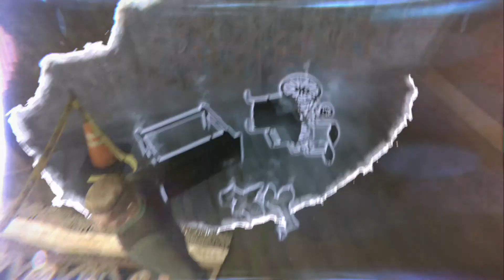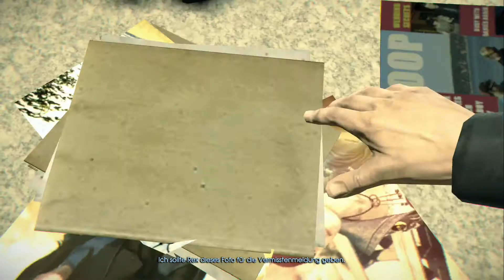Let's Play Murdered Soul Suspect - PS4 [HD] #04 Die fehlende Suche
In Murdered Soul Suspect schlüpfen wir in den Protagonisten Ronan O'Connor der brutal ermordet wurde und nun als Geist versucht seinen eigenen Tod aufzuklären. Wir können, wie für Geister üblich, nicht direkt mit der Umgebung interagieren. Dadurch erschwert sich der ganze Fall ungemein! Durch geschicktes einsetzen unserer Kräfte kommen wir dem Täter immer näher und spüren ihn (hoffentlich :D) am Ende auch auf! Viel Spaß wünscht Weplaygamesforu bei der Aufklärung

Ein Action Adventure aus dem Hause Airtight Games, Publisher ist Square Enix.

Ihr habt Interesse an dem Spiel und wollt uns unterstützen? Dann Kauft es doch über diesen Amazon